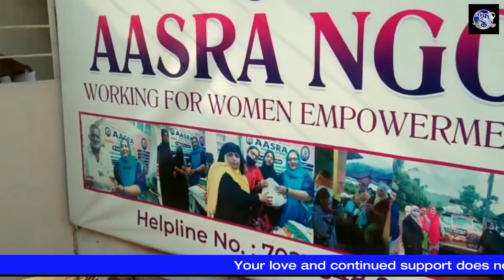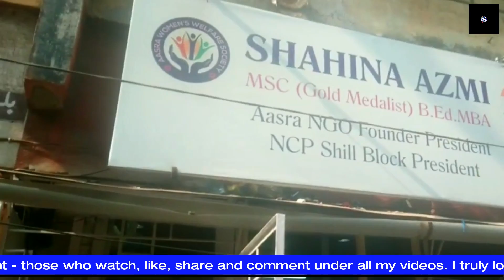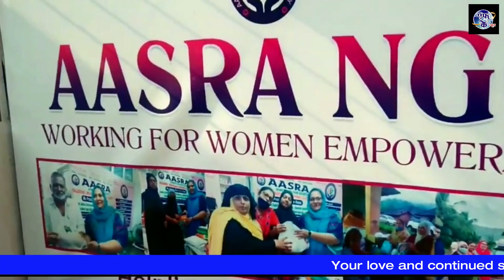AASRA NGO KAR RAHE HAI MUMBRA ME YOJNA KA KAAM | GAREEB KE BANK KHATE KHULENGE AUR MILEGA LOAN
Pages:
Like the Facebook Page!